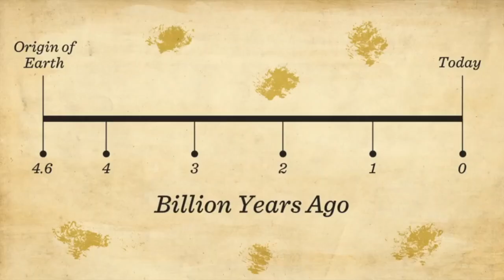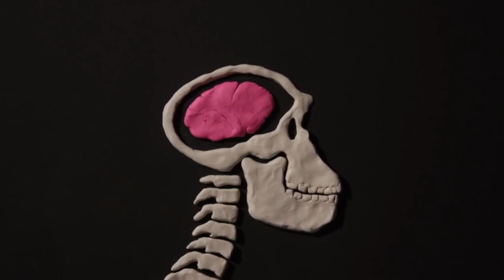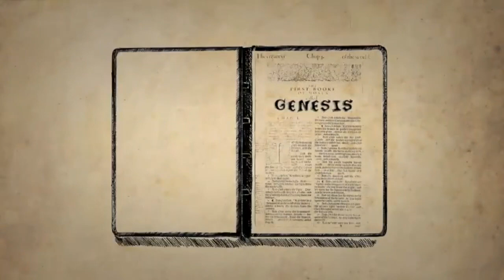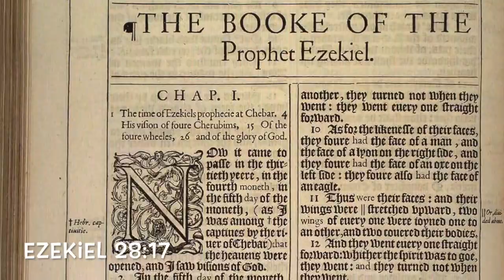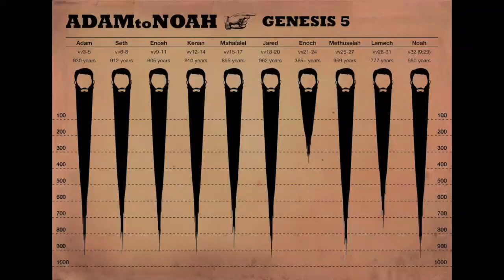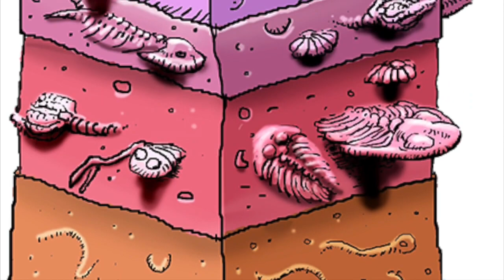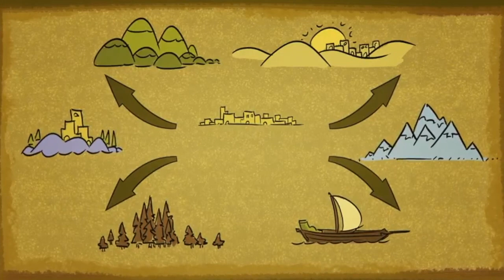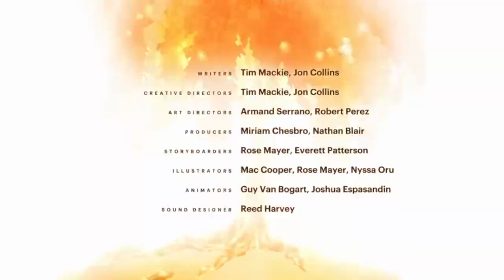The Best Education Video for Kids on Young Earth Creation vs Evolution